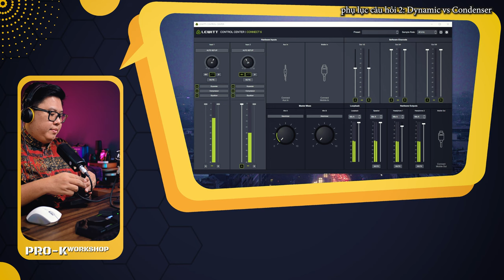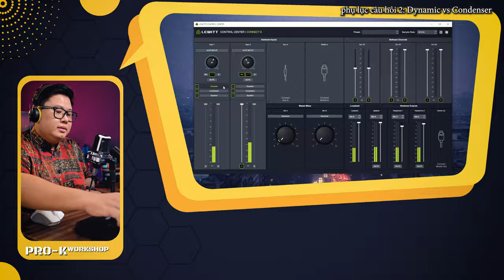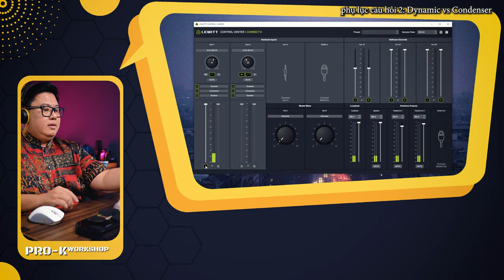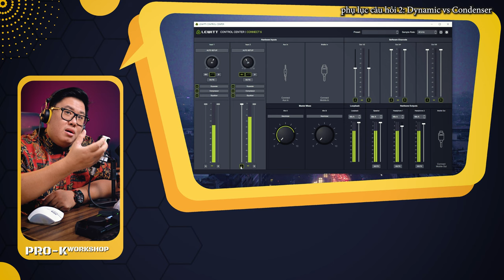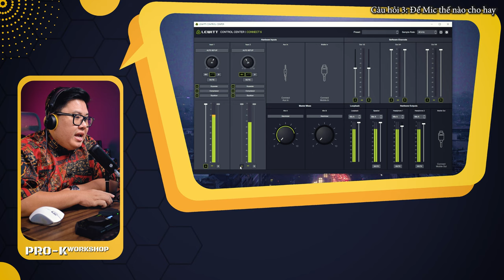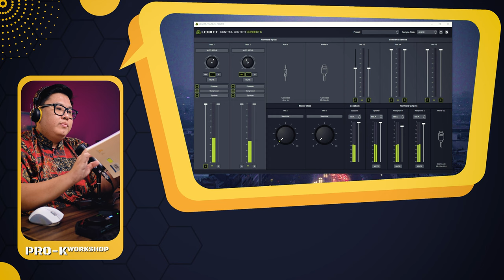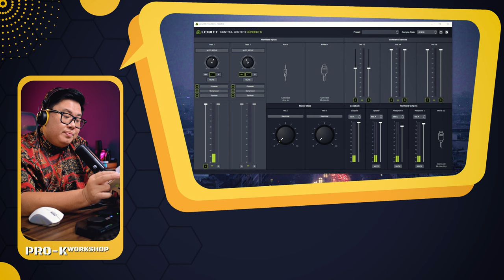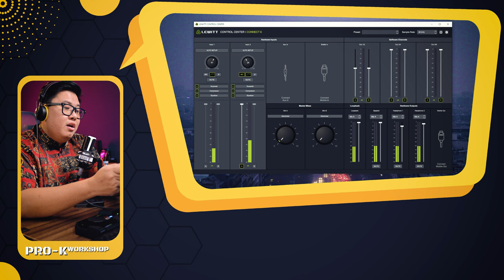Hỏi Ngu Chọn Micro THU ÂM PODCAST LIVESTREAM | không cần phòng cách âm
👉Hội những bạn quan tâm đến miniStudio:
© Bản quyền thuộc về Pro-K Workshop và METUB Network
© Copyright by Pro-K Workshop & METUB Network

00:00 - bắt đầu
00:27 - Giới thiệu thiết bị
00:55 - Ngoài lề về câu hỏi có trách nhiệm
04:56 - Câu hỏi 1 dùng micro của quay phim thu âm podcast được không
06:59 - Câu hỏi 2 có bao nhiêu loại micro
08:28 - 2 chiếc micro
10:23 - Dynamic vs Condenser
12:30 - lọi ích của từng mic
13:33 - khử noise và lọc tạp âm Condenser
14:40 - khử noise và lọc tạp âm Dynamic
16:14 - Độ chi tiết và các dải Trầm Trung Cao
20:50 - câu hỏi 3 để Mic thế nào cho đúng
24:39 - Đọc thử Podcast với mic giá 99$
25:32 - Đọc Podcast với mic Dynamic Elgato Wave DX
28:03 - Đọc Podcast với mic Condenser Lewitt LCT 240 Pro
30:07 - Tổng Kết